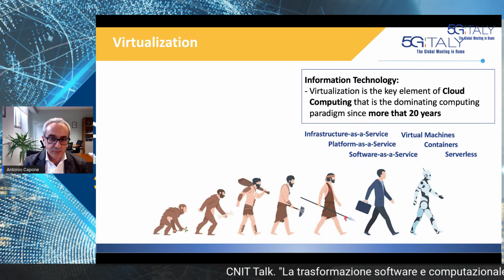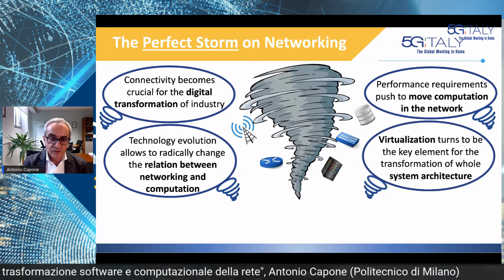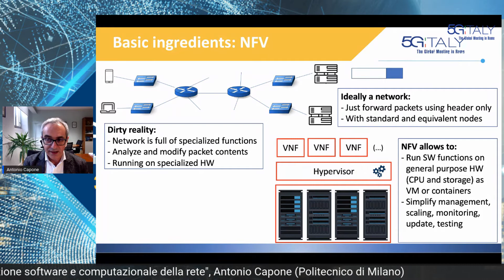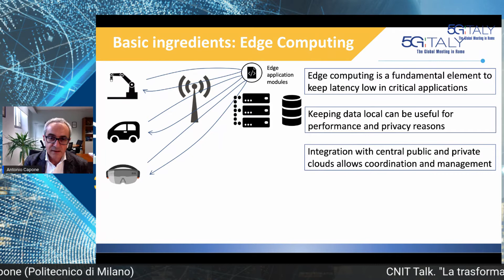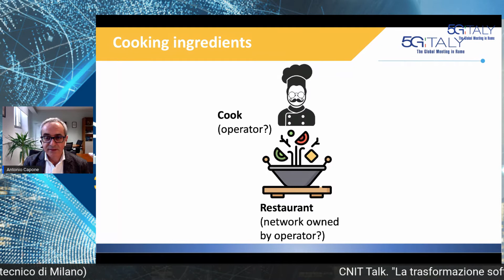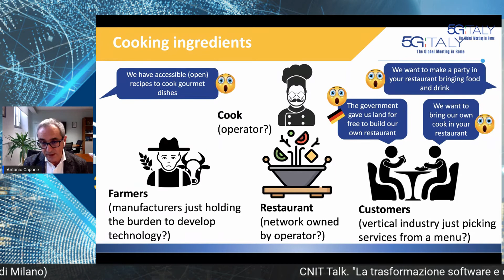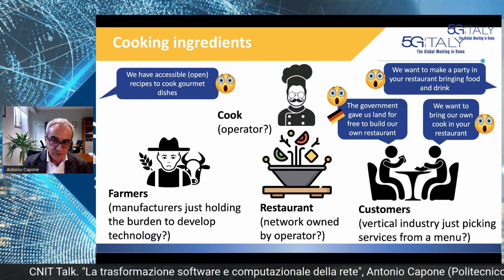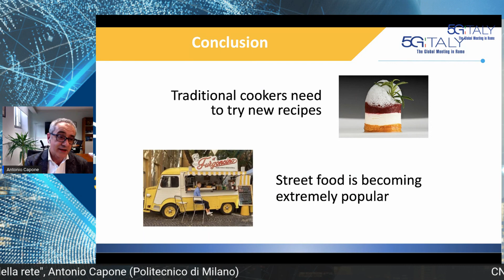5G ITALY 2020, CNIT TALK - La trasformazione software e computazionale della rete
IL CNIT TALK tenuto da Antonio Capone, CNIT, Politecnico di Milano, nel corso della 3° edizione di 5G Italy - The Global Meeting in Rome